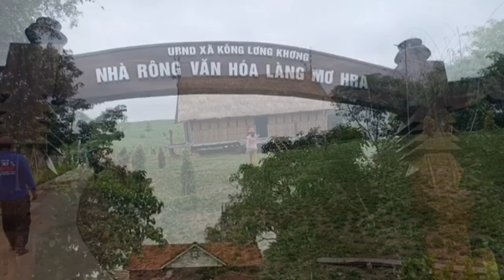cong chiềng phu nữ lang M hra xa lơng khơng huyền k bang